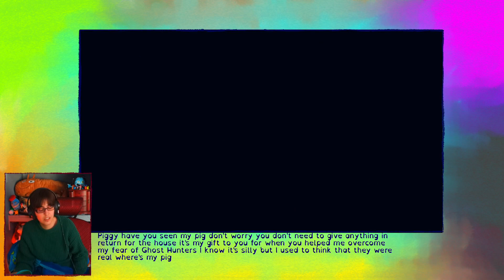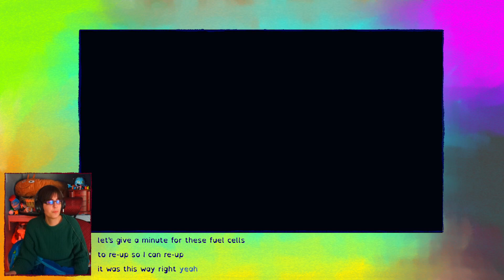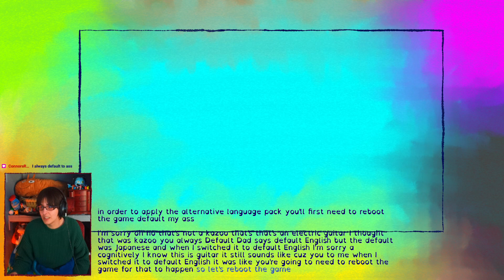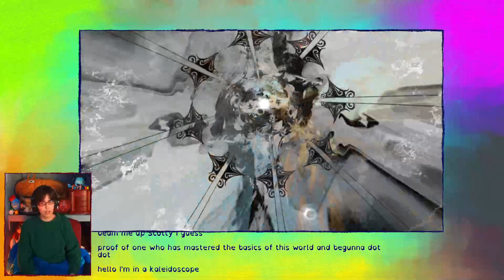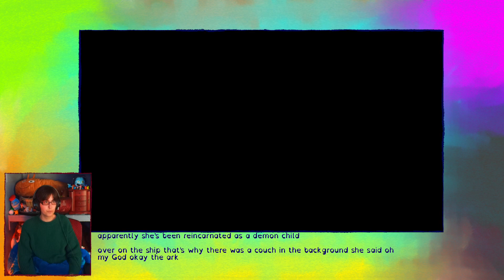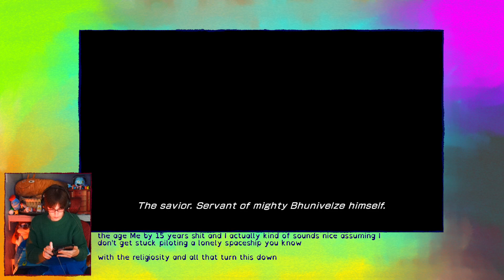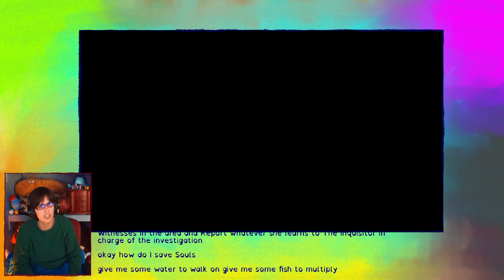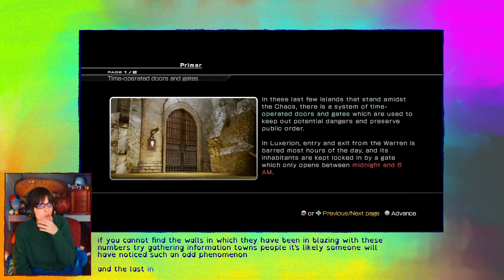Saving minds and souls! ~~ Dawngrown VOD/ Lightning Returns VOD 1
That flower really primed me for the televangelist voice